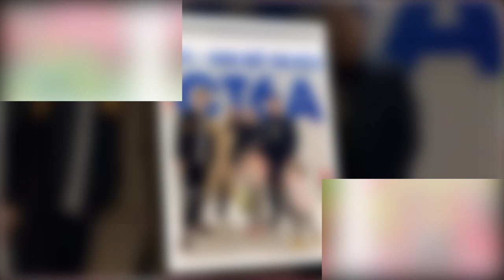Đào Ngọc Bảo An 06.11.2020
Sinh Nhật Con Gái Bảo An 4 Tuổi. Chúc con luôn luôn tỏa sáng